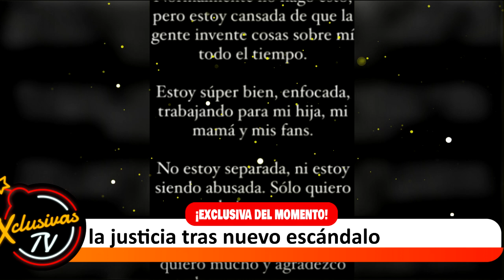Tekashi responde a la justicia tras nuevo escándalo